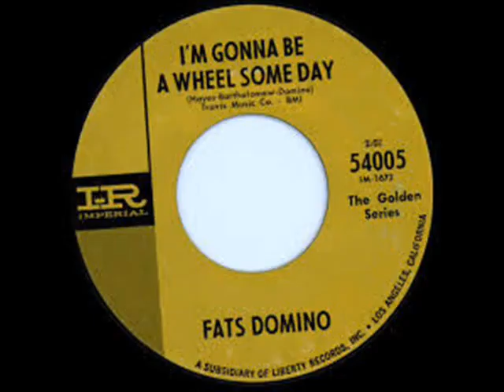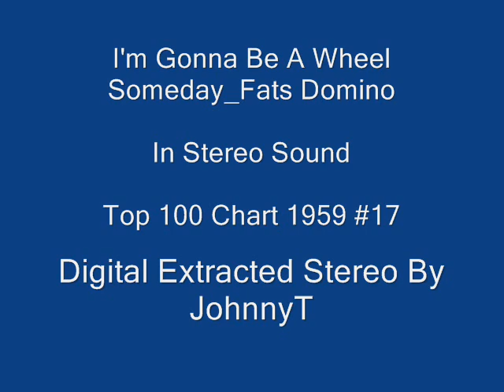I'm Gonna Be A Wheel Someday Fats Domino In Stereo Sound